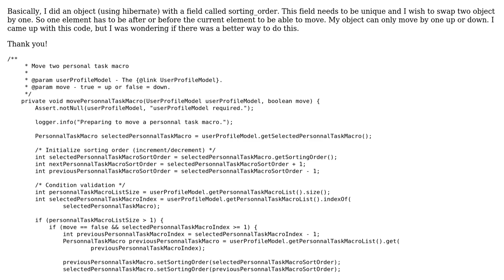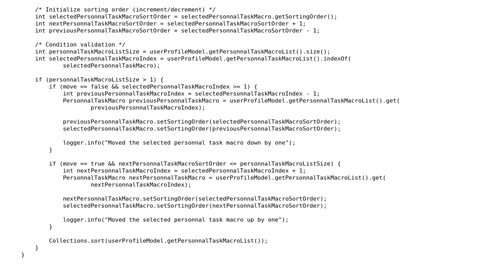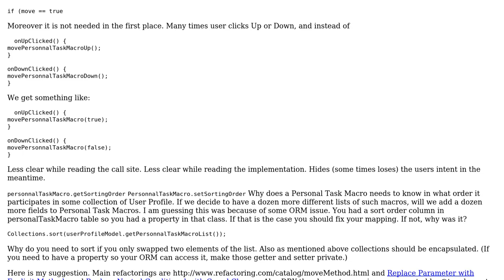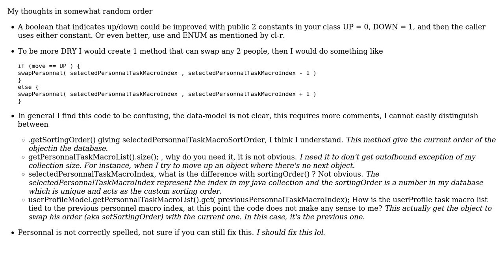Code Review: Move object by one up or down algorithm in a custom order (2 Solutions!!)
Code Review: Move object by one up or down algorithm in a custom order

With thanks & praise to God, and with thanks to the many people who have made this project possible! | Content (except music & images) licensed under CC BY-SA | Music | Images & others | With thanks to user konijn user fneron user abuzittin gillifirca and the Stack Exchange Network Trademarks are property of their respective owners. You are responsible for your own actions.